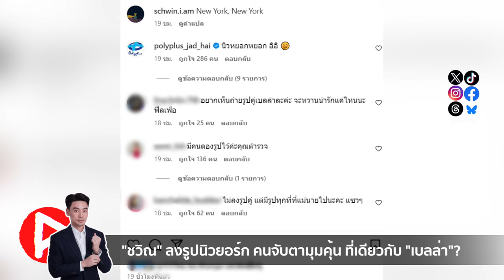ห้องข่าวพีนิวส์ | หนุ่ม "ชวิณ" ลงรูปทริปนิวยอร์ก คนจับตามุมคุ้นๆ ที่เดียวกับ "เบลล่า" หรือเปล่า?